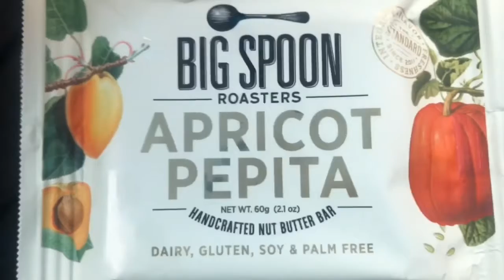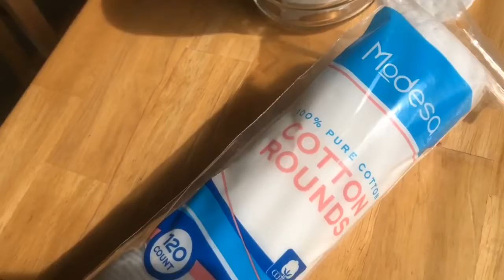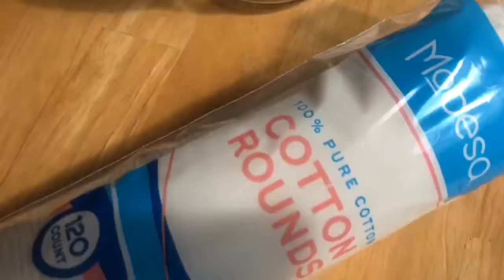Week In The Life Of Designer Diva: Vlog #55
Mother’s Day, Whole Foods haul and a Gucci mask!